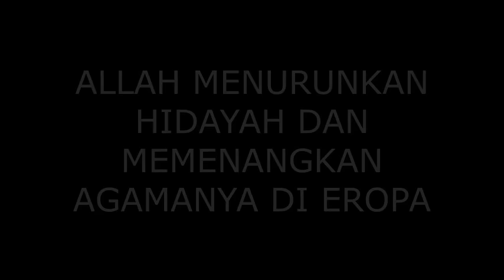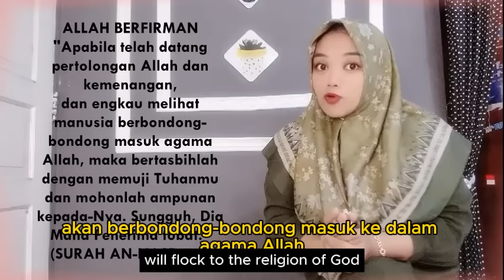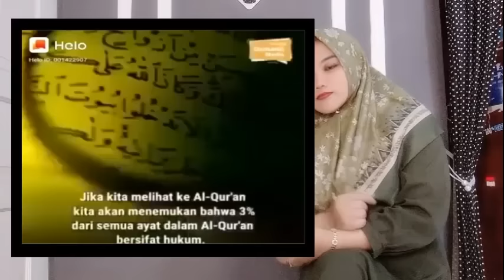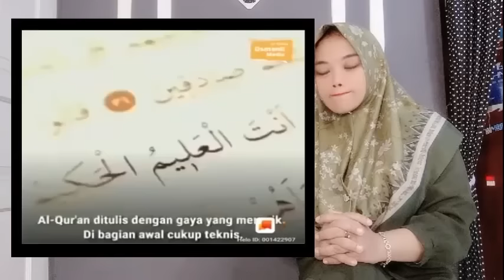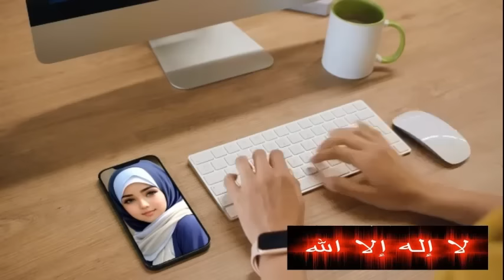INILAH ALASAN KRISTEN MAU PUNAH DI AMERIKA EROPA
- ustadz bule berceramah tentang akhir zaman